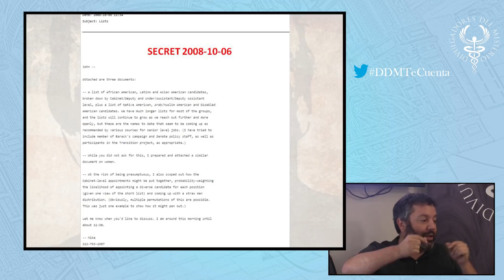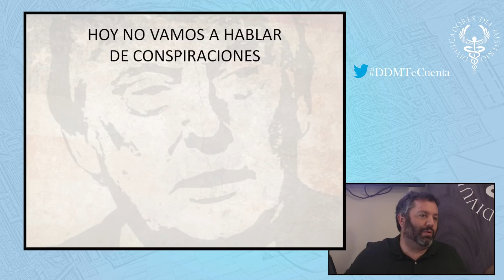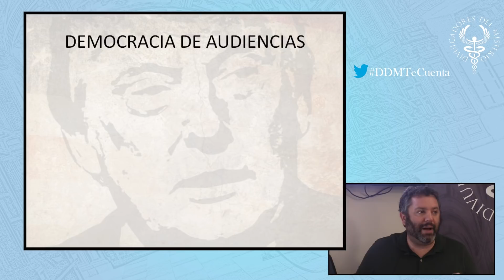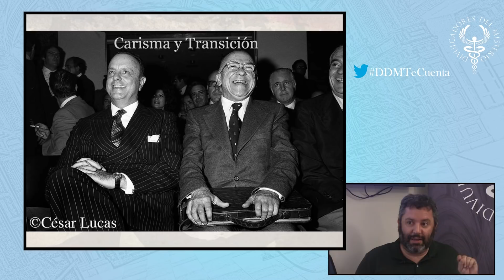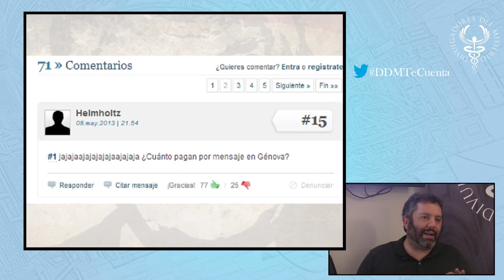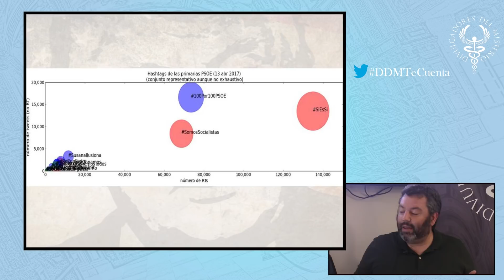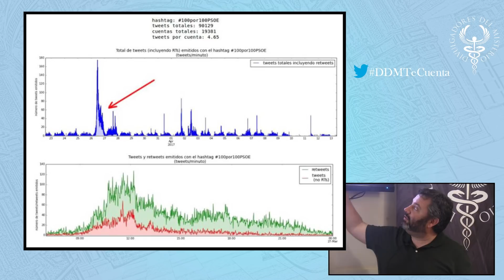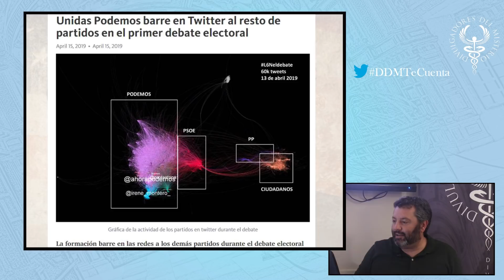🎭🎭LA NUEVA ERA DE LA MANIPULACIÓN POLÍTICA con MIGUEL ÁNGEL RUIZ - I PARTE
En política todo es válido a la hora de evadir situaciones incómodas, desde la utilización de Cortinas de Humo, pasado por la estrategia de la Caja China, etc.

A lo largo de la historia, la política ha utilizado diferentes estrategias de manipulación y distracción social, existen muchas y algunas son muy populares.

CICLO DE CONFERENCIAS DDM ofrecidas en el BAR NEGRO (Travesía de Ronda, 2 28022 Madrid (Metro las Musas, Linea 7)